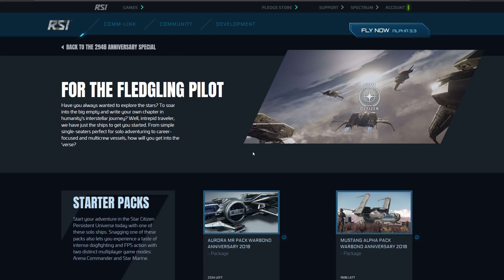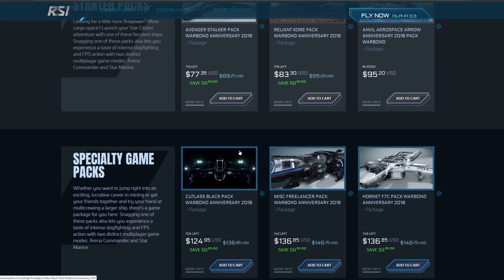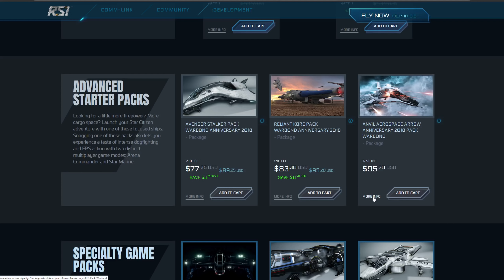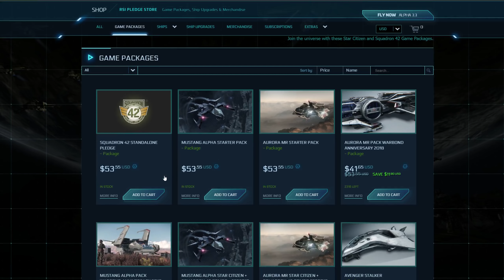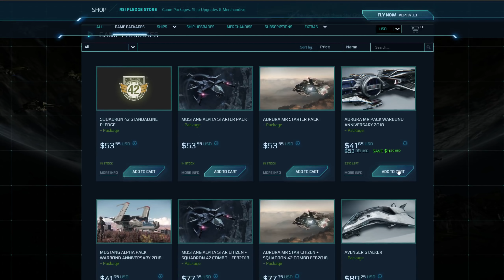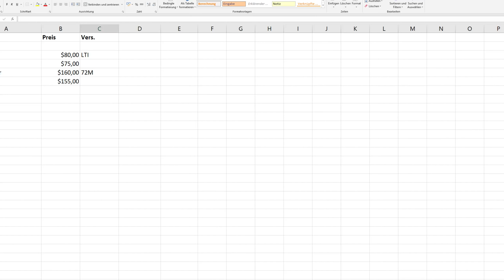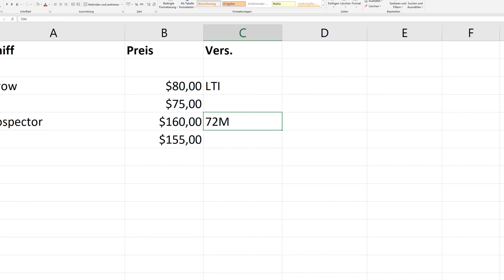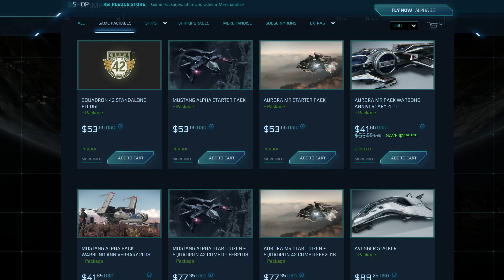STAR CITIZEN 3.3 [Let's Show] #250 ⭐ ANNIVERSARY: STARTER PACKAGES ANGEBOT | Gameplay Deutsch/German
► STAR CITIZEN 3.3 GAMEPLAY GERMAN/DEUTSCH LET'S PLAY/LET'S SHOW